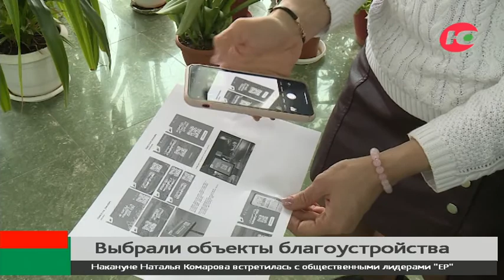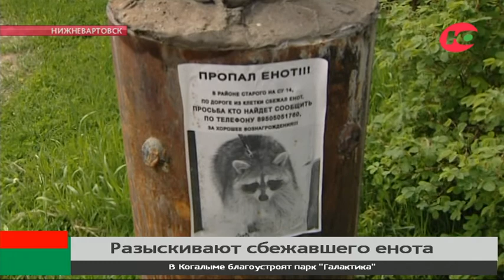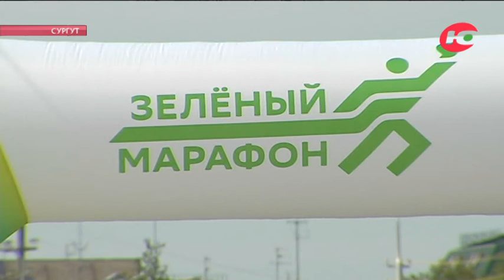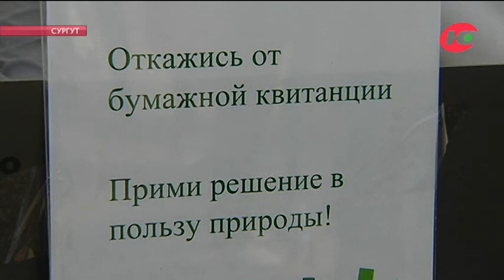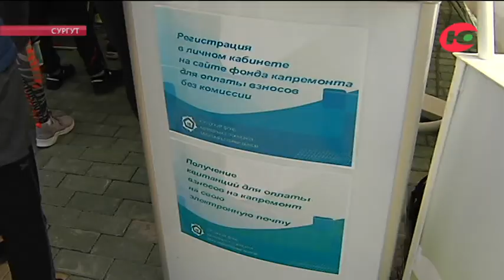Новости 08.06.2021 21:30